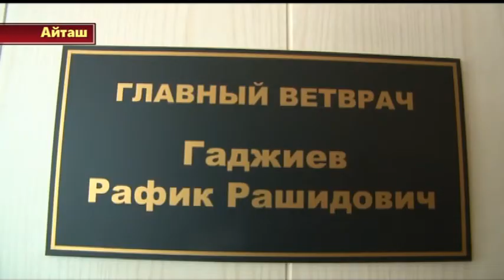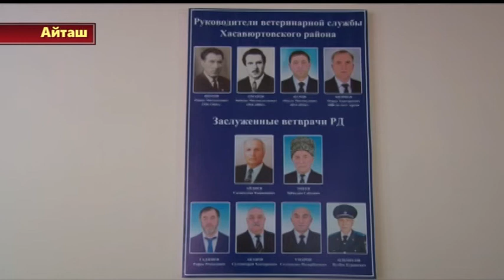О прививках в ветуправлении